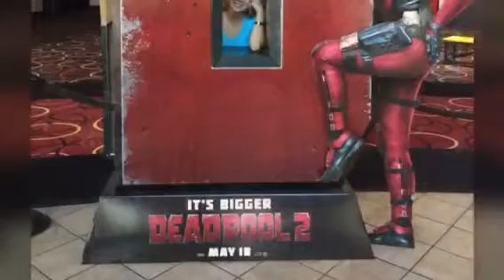Aurina Hunt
My memories